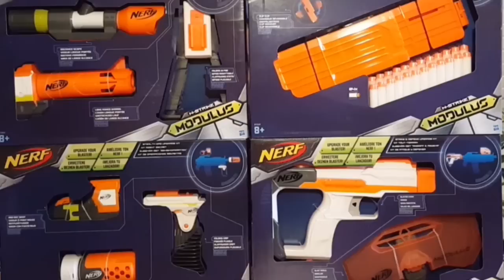Nerf Modulus Alle Zubehör Kits [UNBOXING] (deutsch/german)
Hier seht ihr das Review zu allen vier Nerf Modulus Kits von Hasbro. Nutzbar für andere Blaster mit entsprechenden Vorrichtungen.

Range Kit
• Zielvorrichtung für höchste Treffsicherheit
• Laufaufsatz für große Reichweiten
• Inklusive Stativ für die notwendige Stabilität

Ammo Kit
• Zwei Clip Magazine zum Verbinden
• Inklusive 24 Dart und zwei 12er Clip Magazine
• Für doppelte Nerf Action ohne Nachladen

Stealth Kit
• Laufaufsatz für geheime Missionen
• Tarnbarer Faltgriff für Stealth Action

Mission Kit
• Schutzschild für Deckung und Durchblick
• Schulterstütze mit integriertem Zweit-Blaster